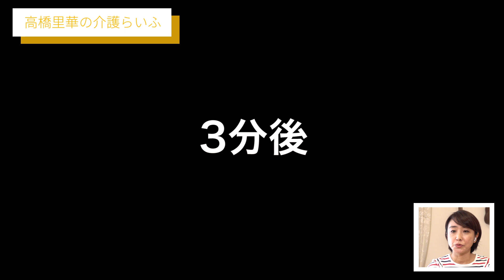義父の「しんどい」は 飲ませて❤️ 食べさせて❤️ の合図【高橋里華の介護らいふ】93歳認知症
💓 高橋里華の介護らいふ

最近の義父には、食事介助が必要な時と
そうではない時があります。
いつもなら歩行器を使って移動するのですが、
それが必要じゃない時もあります。
見守る所は見守り、
手が必要なら介助する。
92歳だからといって、
全てを甘えさせるわけにはいかないのです❗️